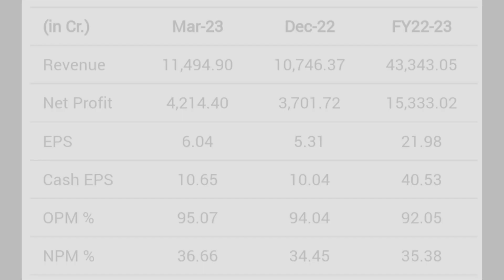powergrid corporation of India Ltd share latest news | bonus | fund raise meeting date update